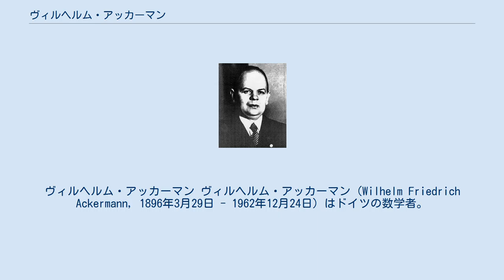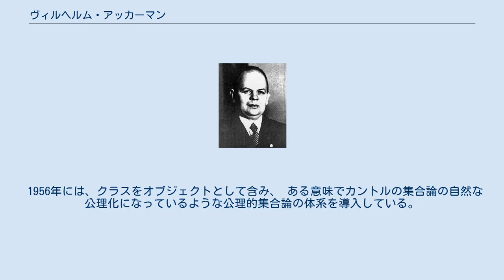ヴィルヘルム・アッカーマン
ヴェストファーレン・ヴィルヘルム大学の教員
ヴィルヘルム・アッカーマン ヴィルヘルム・アッカーマン（Wilhelm Friedrich Ackermann, 1896年3月29日 - 1962年12月24日）はドイツの数学者。
 計算理論での重要な例の一つであるアッカーマン関数を考案した。
 また1925年に2階のペアノ算術を弱めた体系の無矛盾性の証明を与え、ゲッティンゲン大学から博士号を得た。
この証明は、ヒルベルトがヒルベルト・プログラムでの基本手法として考えていたアイデアに沿ったものであった。
 後に、この証明では、厳格な有限の立場を越えるωωωまでの順序数の整列性を 必要とするリダクションが隠伏的に用いられていたことが判明している。
 1929年から1948年まで、彼はシュタインフルトのギムナジウムで教師として教え、 その後1961年まで彼の生まれ故郷のリューデンシャイト (Lüdenscheid) の女子ギムナジウムで教えた。
 彼はまたゲッティンゲン科学アカデミーの通信会員であり、ミュンスター大学の非常勤教授でもあった。
 1928年、彼はダフィット・ヒルベルトが1917年から1922年に行った数理論理学の入門の講義録をもとにヒルベルトと共著でGrundzüge der theoretischen Logik (理論論理学概論) を執筆している。
 また1937年には無限公理を含まない集合論の、1940年にはペアノの公理の、1952年にはtype-free logicの無矛盾性の証明を与えている。
 1956年には、クラスをオブジェクトとして含み、 ある意味でカントルの集合論の自然な公理化になっているような公理的集合論の体系を導入している。